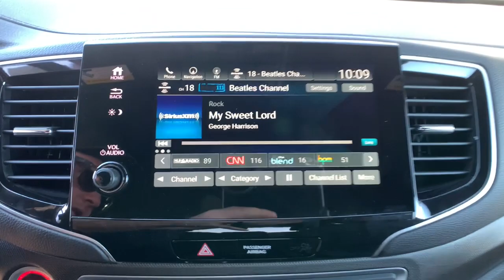2022 Honda Pilot Carson City, Reno, Lake Tahoe, Northern Nevada, Susanville, NV H22424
Sonic Gray Pearl New 2022 Honda Pilot available in Carson City, Nevada at Michael Hohl Honda. Servicing the Reno, Lake Tahoe, Northern Nevada, Susanville, NV area.

2800 S. Carson St

Sonic Gray Pearl 2022 Honda Pilot TrailSport AWD 9-Speed Automatic 3.5L V6 24V SOHC i-VTECRecent Arrival!